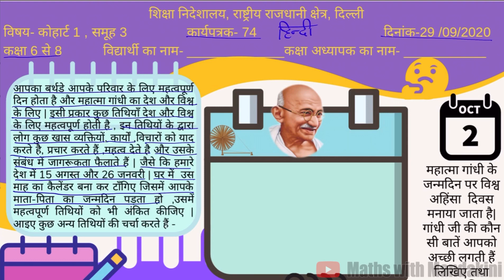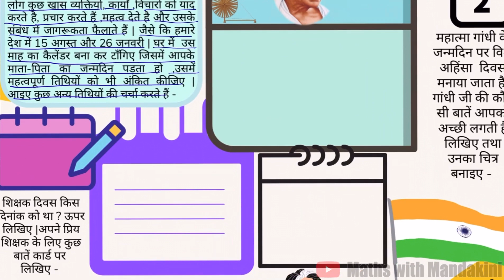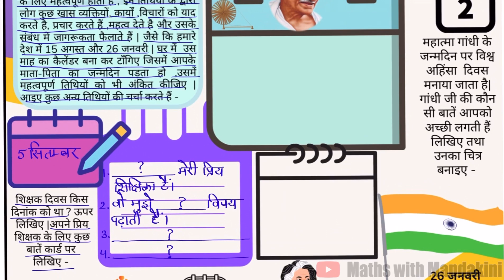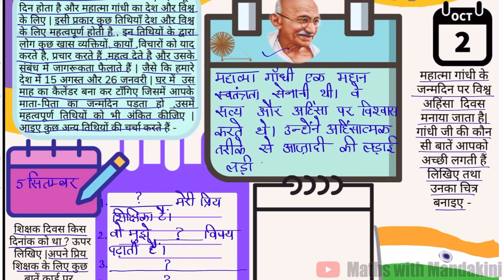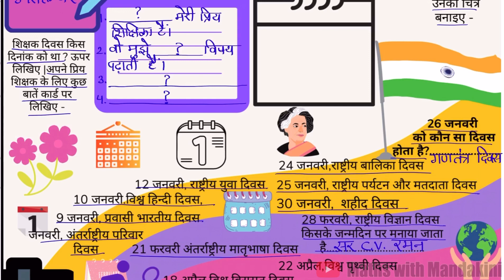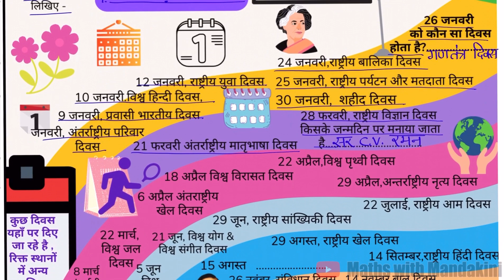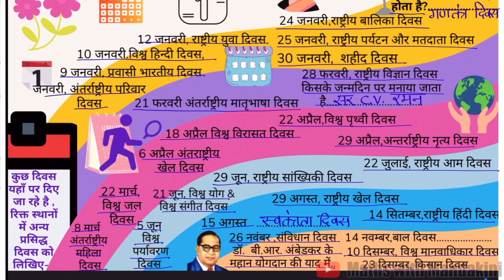DOE हिन्दी Worksheet-74 Date_29/09/2020 For Class 6th, 7th and 8th (महत्वपूर्ण तिथियाँ)